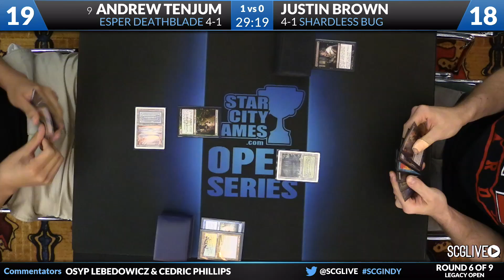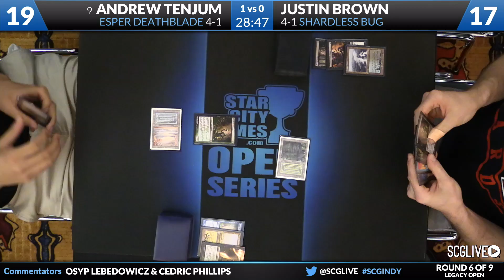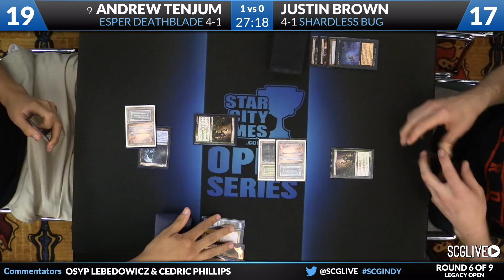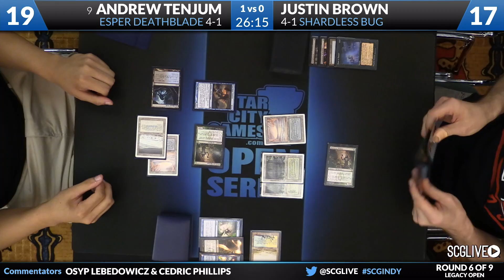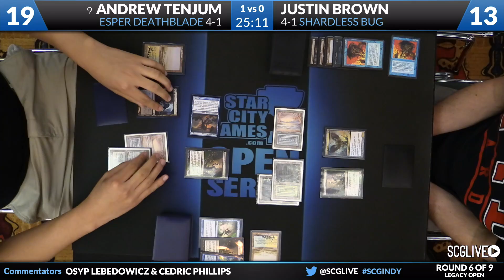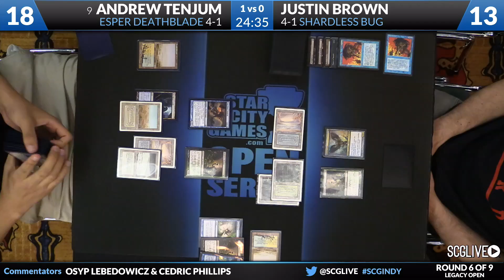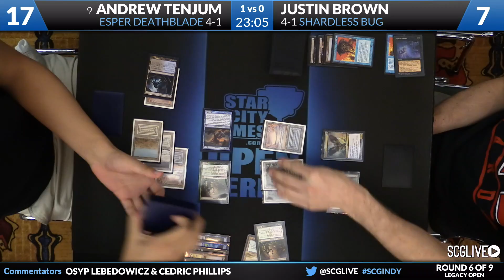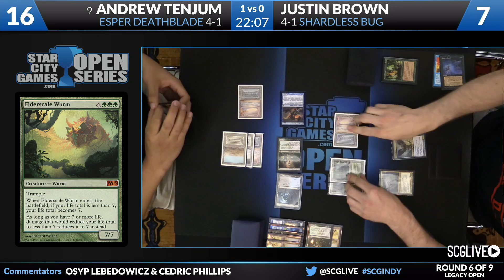SCGINDY - Legacy - Round 6b - Andrew Tenjum vs Justin Brown